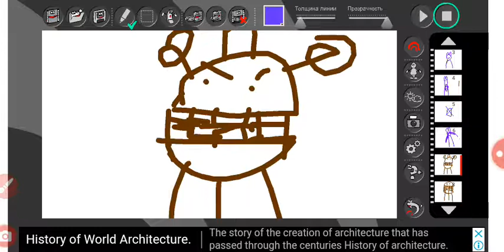У Бони нет айфона